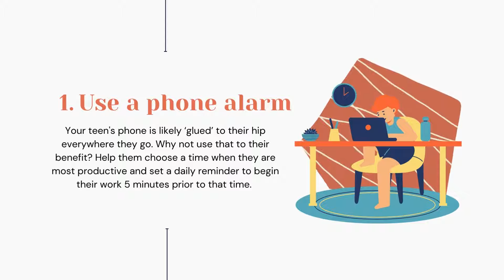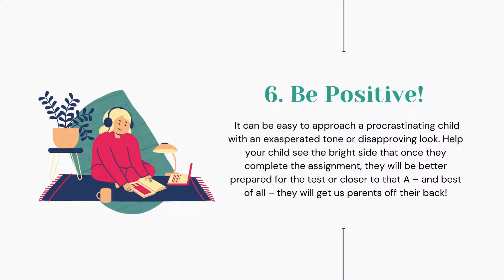6 Tools To Avoid Procrastination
Do you find that your teen puts off studying until the night before the big exam? Maybe you find your child on the phone with friends instead of researching the project that is due within a week. Let’s face it, we all struggle with procrastination at times, so why would our kids be any different? The good news is that there are a few steps your child can take to overcome procrastination and be successful in their daily tasks.

Strategies for Learning offers academic support & educational therapy from kindergarten to young adults. Learn about how Strategies for Learning can help students overcome a variety of learning difficulties